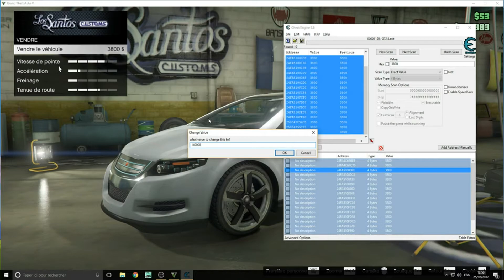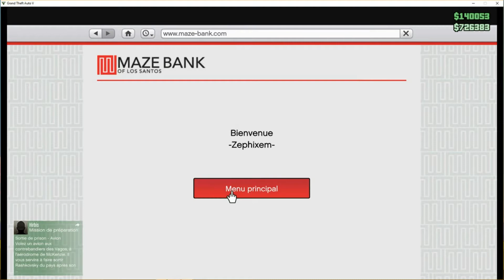TUTO Cheat engine GTA ONLINE - argent rapide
vendre une voiture au prix que vous voulez sur GTA V!!!

facile et pratique !
un cheat / glitch non patch avec cheat engine pour gagner plein d'argent !
GTA 5 FR PC argent avec cheat engine dans le garage